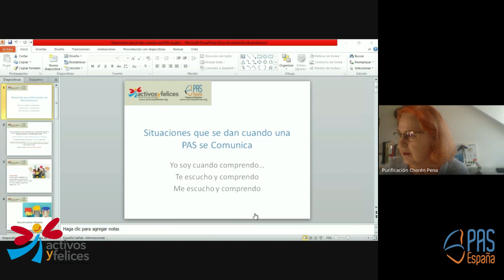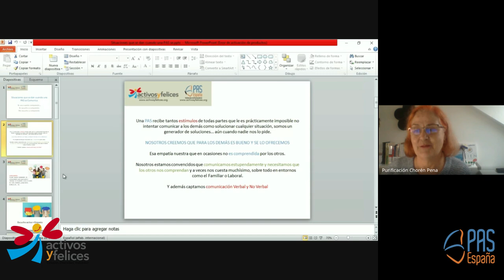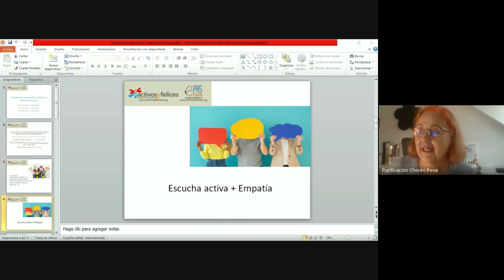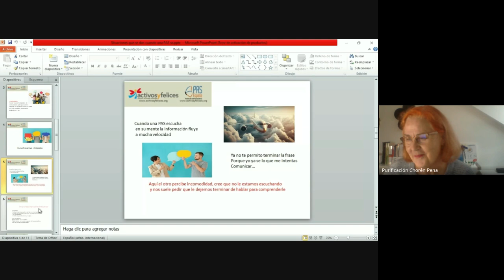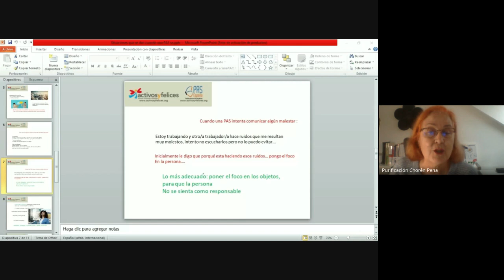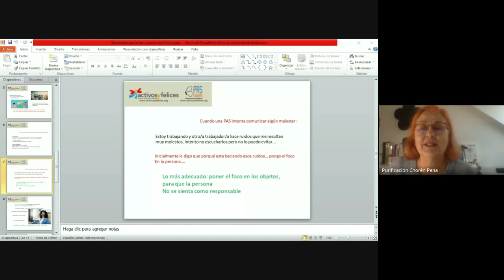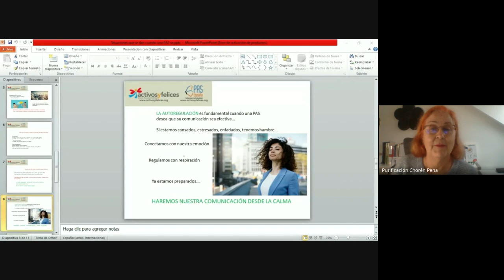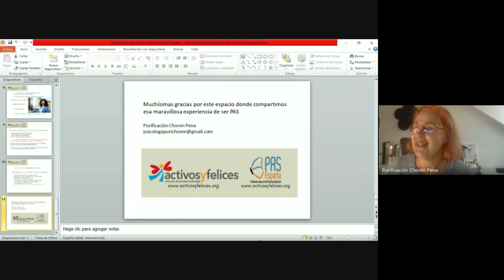014 Puri Chorén